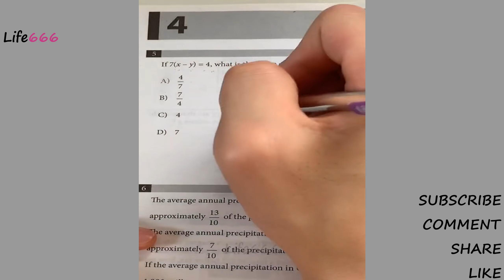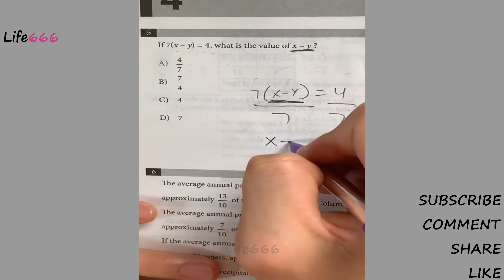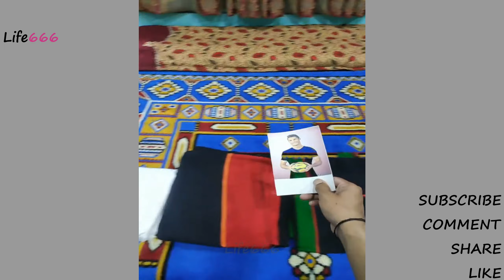Most amazing videos caught on camera 3#Life666